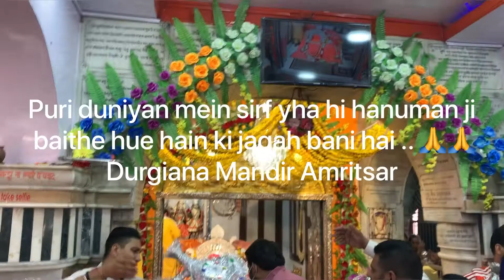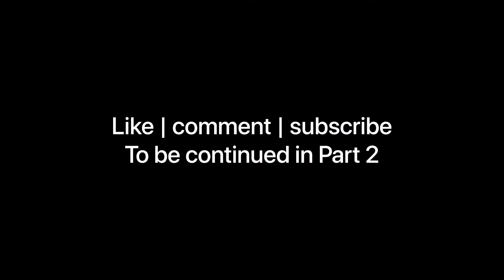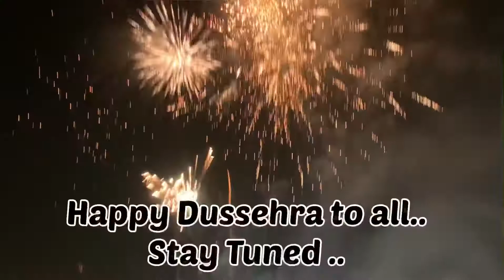Dussehra Vlog | Durgiana mandir | Dur dur se log aate yha Navratri mein | Watch Now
Navratri Festival Vlog in Amritsar

Dussehra kaise mnaya humne Amritsar mein. Yha log bhut dur dur se Aate hain or sukhna puri krte hain. Yaha langur or hanuman banne ki prampra hai. Aao dekhe mnate hai Amritsar har festival ko dhum dham se. 🙏🙏

Vlog with family Dussehra special

Watch Now

कैसे बने भगवान गणेश प्रथम पूज्य भगवान ? | How Lord Ganesha became the first worshiped God ?| Aarti